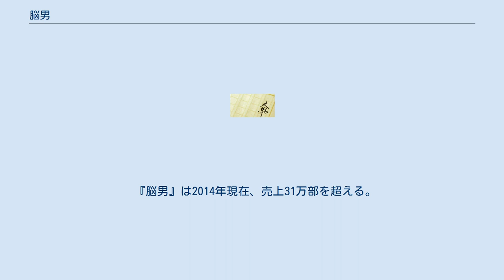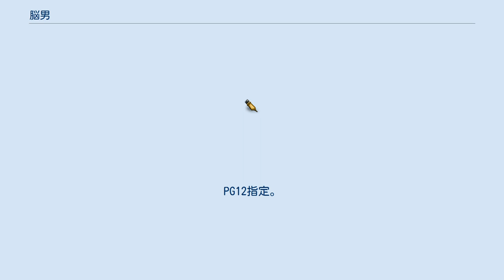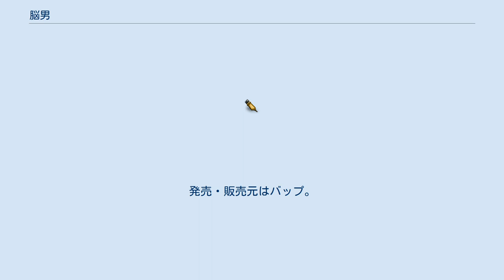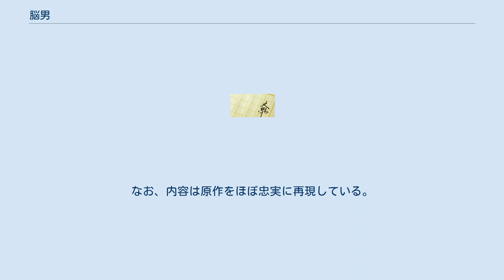脳男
『脳男』（のうおとこ）は、首藤瓜於による日本の推理小説。
連続殺人事件を起こす謎の青年を巡るサスペンス作品。
第46回江戸川乱歩賞受賞作。
全選考委員の満場一致で受賞が決定した作品であるが、2008年に発表された第2作目の続編『指し手の顔 脳男2』（さしてのかお のうおとこ2）では「乱歩賞史上に残る問題作」との言葉も伺える。
本稿では続編についても扱う。
 『脳男』は2014年現在、売上31万部を超える。
 中部地方で名古屋の次に大きい愛宕（おたぎ）市で、連続爆破事件が発生する。
 警察が容疑者として辿り着いたのは、一人のサラリーマン・緑川。
アジトに踏み込むと、そこには既に緑川と格闘している男がいた。
鈴木一郎という男だった。
彼はその供述内容から共犯と見なされ、精神鑑定を受けることになる。
鑑定を依頼された医師・鷲谷真梨子は彼の真実の姿を探ろうとする。
 2013年2月9日に公開された。
PG12指定。
日本テレビ放送網開局60周年・日活創立100周年記念作品。
 監督は『星守る犬』や『はやぶさ 遥かなる帰還』などを手掛けた瀧本智行。
主演は生田斗真。
 都内近郊で無差別連続爆破事件が頻発していた折、精神科医・鷲谷真梨子の乗ろうとした路線バスが爆破される。
犯行には、舌を切り取られた女性の全身に爆薬を巻きつける「人間爆弾」が使われていた。
刑事・茶屋は犯人のアジトで「鈴木一郎」という身元不明の男を拘束し、茶屋の指名で鷲谷が精神鑑定を担当する。
一郎の本名は「入陶大威」で、幼い頃にひき逃げ事故で両親を亡くし、大富豪の祖父・入陶倫行に引き取られた。
ところが、倫行は息子夫婦を殺された怒りから、映像記憶ができる並外れた知能を持つ一郎を、人間らしい感情を一切持たず、犯罪者を抹殺する殺人ロボット「脳男」に育てていた。
 茶屋は一郎が真犯人を殺害しようとしていたと考え、一郎を護送中、緑川と水沢という女性2人組に襲われる。
彼女たちこそ連続爆破犯であり、争いの中で水沢が一郎に撃たれ、混乱に乗じて緑川と一郎が逃走する。
 1週間後、緑川が真梨子を「人間爆弾」に仕立てて病院に立て籠もる。
病院の至る所で爆弾が炸裂する中、一郎が姿を現した。
 監督は原作を発売時に趣味の中の1冊としてたまたま読んでいたが、その時はまさか映像化するとは考えていなかった。
しかし4年前、映画のオファーが来た時に決まっていた"ビターなバッドエンディング"や、鑑定室での一郎と真梨子の"かみ合わない会話がかもし出す緊迫感"に興味を覚え、自分で映像化したいという思いが強まった。
また、2010年公開の映画『人間失格』を観て主演の生田斗真に日本人離れした美しさに魅力を感じ、「散文の映画と韻文の映画があるとするなら、詩情のある韻文の映画がハマる」と評していたため、キャスティングに主役として生田の名前が挙がった時には、「いけるんじゃないかと直感した」と当時を振り返っている。
 主演を務める生田斗真は、感情の無い殺人マシーンという難役を演じるために、2012年1月から役作りに半年をかけ、格闘技の稽古、体作りのための食事制限やトレーニング、“死んだ目”を表現するために引きこもり生活も行なったことを2013年1月17日に行われた今作の完成披露試写会で告白した。
また、脳男の設定については監督と徹底討論し、「鋼のような体」という身体的特徴・汗をかかない・まばたきをしない・欲望が欠落した食事といったしぐさを体現してみせた。
 凶悪な連続爆破犯・緑川紀子を演じた二階堂ふみもまた、「病的に痩せてほしい」という監督の注文により炭水化物・豚肉・牛肉・糖分を全部カットしてまで5kg減量し、眉毛も剃り落とした。
生田斗真に首を絞められるシーンでは本当に失神してしまったり、太田莉菜とのキスシーンでは糸がひかなくて10数テイクも撮り直したりと、撮影や役作りには相当苦労したらしく、舞台挨拶では各所で監督に毒舌や恨み節で多数の撮影エピソードを披露し、会場の笑いを誘った。
今回の役を演じるにあたって、悪役を描いた映画もいくつか鑑賞し、その中でも『ミザリー』で第63回アカデミー主演女優賞を受賞したキャシー・ベイツにはおおいに刺激を受けたという。
現代社会にマッチするような犯行動機を考えて人間味を出していこうとしたため、性別を含め原作とは違う緑川像が出...